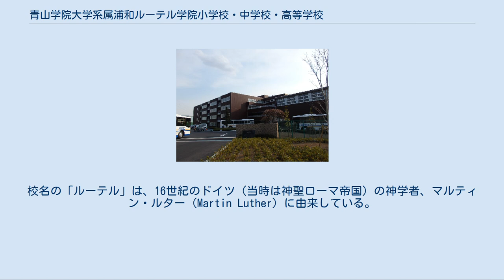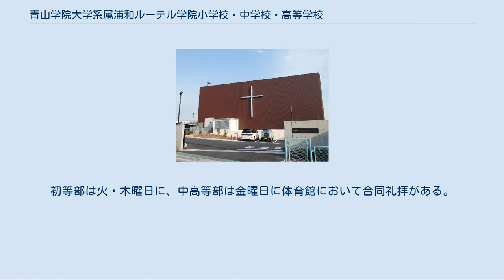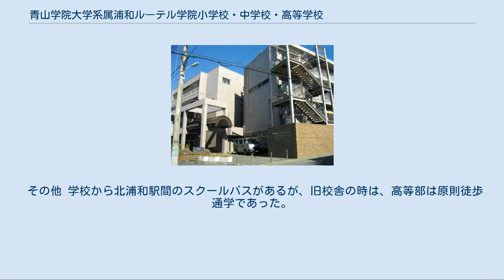青山学院大学系属浦和ルーテル学院小学校・中学校・高等学校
裏門 青山学院大学系属浦和ルーテル学院小学校・中学校・高等学校（あおやまがくいんだいがくけいぞくうらわルーテルがくいんしょうがっこう・ちゅうがっこう・こうとうがっこう）は、埼玉県さいたま市緑区大崎3642にある私立小学校・中学校・高等学校。
青山学院とは系属校であり附属学校ではない。
 キリスト教（日本ルーテル教団）系の、かつ埼玉県で最初のミッションスクールである。
 1953年創立。
1974年から「浦和ルーテル学院」と改称。
校名の「ルーテル」は、16世紀のドイツ（当時は神聖ローマ帝国）の神学者、マルティン・ルター（Martin Luther）に由来している。
 「神と人とを愛する人間、神と人とに愛される人間」を建学の精神として、豊かな人を12年間で育てる学校を目指している。
 生徒数の定員が小学校～高校すべて合わせても720名と小規模の学校であり、1クラス約30名（全学年・1学年2クラス）となっている。
高校の生徒数は、約160名。
 小学校・中学校は決められた制服があるが、高校では制服はなく私服である。
 同じ日本ルーテル教団系の学校として、飯能市に聖望学園中学校・高等学校がある。
 2015年度は東京大学への合格者を輩出するなど、進学指導にも重点を置いている。
 浦和区駒場にあった旧校舎 授業 初等部（1～6年生）、中等部（7～9年生）、高等部（10～12年生）に分かれている。
1学年2クラス、1クラス定員30名による少人数教育と初等部から高等部までの12年一貫教育。
学院全体（1～12年生）で800名程度の少人数制。
1～4年生は、担任教師がほとんどの科目を教えるが、5年生からは教科担任制。
 授業は、小学1年生の頃から英語・聖書を習う。
英語はネイティブの教師と日本人の教師がペアでが教える。
2009年度現在、小学校は最大6時間、中学校は最大7時間、高等学校は最大8時間（受験講座含む）となっている。
 9,10,11年生は、一定の条件を満たし、教師の推薦を得られれば夏にアメリカへ行くことができる。
（参加は自由）　ホストファミリーと1ヶ月過ごす。
 行事 小学校から中学校まで、年2回、夏と冬に学院所有の「山の上学校」という福島県の宿泊施設に行く行事がある。
夏は登山・テント泊・飯盒炊爨・キャンプファイヤーなどを行い、冬は技術・スピード検定取得を目指しレベル分けされたスキー実習を行う。
 九月に行う学園祭のことを「スクール・フェア」、卒業式のことを「コメンスメント」と呼称する。
 1990年から中・高等部生徒全員参加による競歩大会が行われている。
当初は10kmコースだったが、1996年から30kmに伸ばし、毎年10月か11月に開催されていた。
2010年より、20kmコースへと短縮された。
なお、前年の2009年11月6日に行われた競歩大会にて3年生女子生徒が死亡する事故が発生している。
 施設 旧校舎の時は校庭（グラウンド）が非常に狭いため、秋ヶ瀬にグラウンドを所有し体育祭や球技大会を行っていた。
土曜日は主にサッカー部・野球部・テニス部が活動を行っていた。
また2008年には、秋ヶ瀬公園の近くに天然芝のサッカーグラウンドを設置。
25mの温水プールがあり、専門コーチによる指導が行われる。
 現在は新校舎への移転に伴い大きな校庭（グラウンド）ができ、体育祭などの学校行事も敷地内にあるグラウンドで行っている。
 礼拝 初等部は、月・水・木曜日に、中高等部は月・火・水・木曜日にHR礼拝を行う。
初等部は火・木曜日に、中高等部は金曜日に体育館において合同礼拝がある。
朝の礼拝と終礼の、計2回礼拝がある。
月の一番初めの月曜日に、アッセンブリアワーと呼ばれる全体（初・中・高等部）礼拝が行われる。
また、火曜日、木曜日の朝に初等部全体礼拝が行われる。
イースター礼拝（復活祭）・クリスマス礼拝も全校生徒で行われる。
 その他 学校から北浦和駅間のスクールバスがあるが、旧校舎の時は、高等部は原則徒歩通学であった。
現在は立地の変更に伴い、高等部もスクールバスを利用可能である。
 1年に1度「光の子」というテーマ自由、全学年共通の文集を作る。